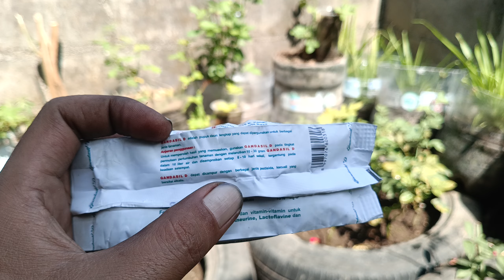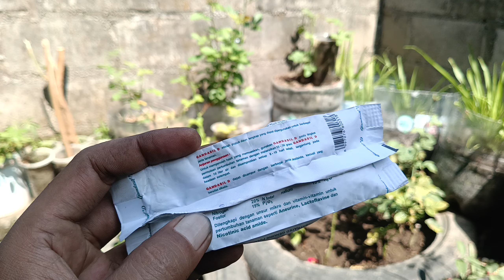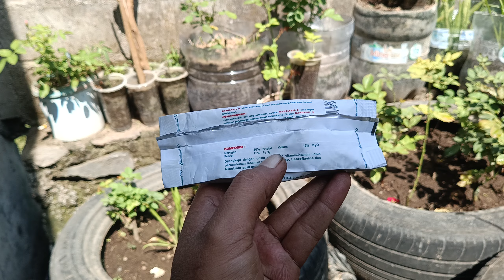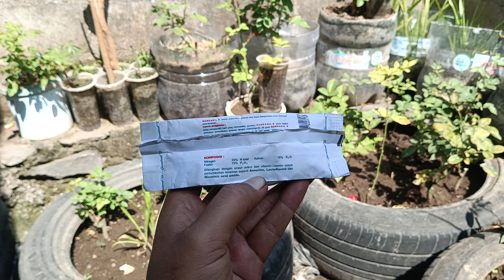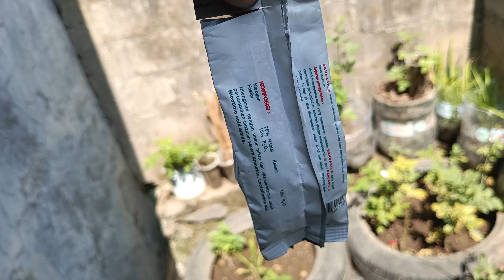Pupuk Legendaris Pelebat Daun Tanaman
Pupuk Gandasil D Pupuk Terbaik Untuk Melebatkan Daun, Pupuk Ini Mengandung NPK & Vitamin B Komplek.